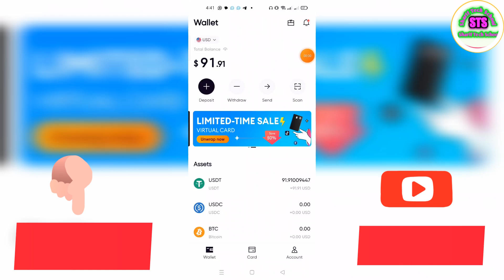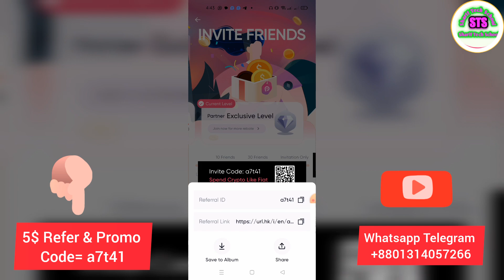Redotpay Card Usdt Deposit binance to bkash || Redotpay ডিপোজিট করার নিয়ম virtual visa card 2024!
Redotpay Deposit binance bkash || Redotpay ডিপোজিট করার নিয়ম || Redotpay virtual visa card 2024!

redotpay
redotpay card
redotpay deposit
redotpay card deposit
redotpay card bonus
redotpay card free active
redotpay virtual visa card
redotpay card free
redotpay bangla
redotpay card activation
redotpay discount
master card
redotpay card apply
redotpay 2024
visa card
redotpay card online support
dual currency virtual card
redotpay card online apply
virtual master card
how to get redotpay visa card
redotpay new account
redotpay virtual visa
how to create redotpay
redotpay dual currency card
virtual visa card redotpay
short
redotpay discount offers
redotpay deposit bkash
viral
redotpay password problem
redotpay card how to get free
redotpay password reset
redotpay password recovery
redotpay password
redotpay bonus
binance
ডুয়েল কারেন্সি ভিসা কার্ড
international redotpay visa card
redotpay new account create
dual currency virtual visa card
master card in bangladesh
dual currency card in bangladesh
how to get dual currency card
shorts virtual visa card
redotpay card for active
redotpay shorts
virtual master card no passport
virtual visa card no passport
kibave visa card nibo
ডুয়েল কারেন্সি ভিসা কার্ড ফ্রি
ভার্চুয়াল ভিসা কার্ড ২০২৪
ভার্চুয়াল ভিসা কার্ড ফ্রি
redotpay card how to get
credit card on online
shorts redotpay visa card
ফেসবুক পেজ বুস্টিং ভিসা কার্ড
virtual visa card free
how to get free dual currency card
free master card active
dual currency card bangladesh
create redotpay account in pakistan
ভার্চুয়াল মাস্টার কার্ড
create redotpay account
sharif360tech
technical pakistan official
technical pakistan
best crypto card
best virtual visa card
no passport free visa card
free virtual dual currency card
free virtual master card
redot pay app review
international virtual card
master card for bangladesh
redotpay bd
redotpay international
redotpay official
redotpay good news
usd to redotpay
redotpay active
fb boosting redotpay visa card
make money online
online shopping
redotpay credit card
redotpay card 70% offers
charging redotpay
free visa card
shopping from aliexpress
redotpay 2026
redotpay 2025
radotpay atualizado
como solicitar o cartão visa da redotpay
redotpay for virtual card
redotpay card tutorial
redotpay card for apply
redotpay visa card apply
redotpay card how to get apply
redotpay problem
redotpay account problem
redotpay change password
redotpay transfer
redotpay usdt card
virtual card redotpay
visa card redotpay
card redotpay
visa redotpay card
ভার্চুয়াল ভিসা কার্ড ফ্রি নিন
ডুয়েল কারেন্সি কার্ড কিভাবে নিবো
ভার্চুয়াল ভিসা কার্ড কিভাবে পাবো
free dual currency card
redotpay how to password
redotpay verification problem
visa card bangla
redotpay verified
redotpay profile not verified
redotpay rejected
redotpay virtual
redotpay card create
redotpay promo offers
best credit card bangladesh
best dual currency card in bangladesh
redotpay card for online apply
virtual credit card for online
online payment visa card
redotpay new offer
redotpay card active bangla
redotpay topup bkash
redotpay card apply online
master card bangladesh
virtual master card for online
google adwords master card
how to get virtual visa
how to get virtual card free
redotpay card binance
virtual visa card for online
redotpay card dollar deposit
redotpay to bkash
redotpay dollar load
redotpay deposit code
online payment master card
redotpay deposit dollar with binance
redotpay online visa card
redotpay deposit dollar
free virtual visa card bkash
redotpay card deposit dollar with binance
redotpay card deposit dollar
fb boosting virtual visa card
redotpay card deposit bkash
redotpay deposit binance